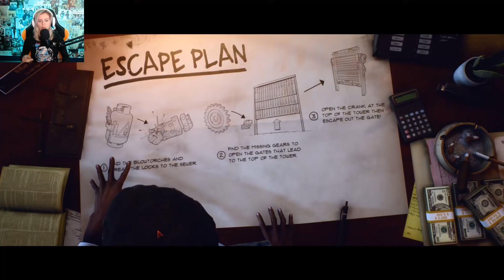Student Body Count - Last Year Gameplay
The only things stalking me through the halls of my high school were crippling self-hatred, a love of Hostess Donettes, and the creeping certainty that I would never know what a boobie felt like.